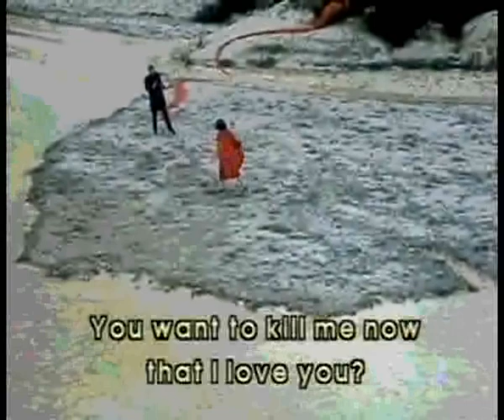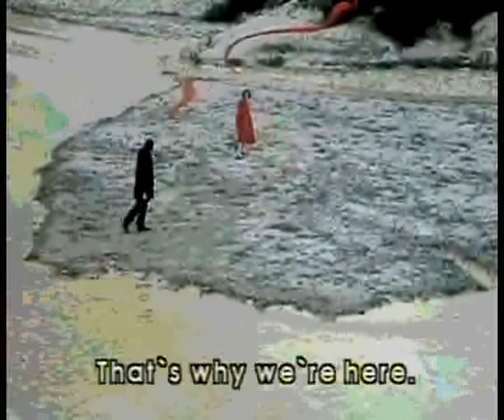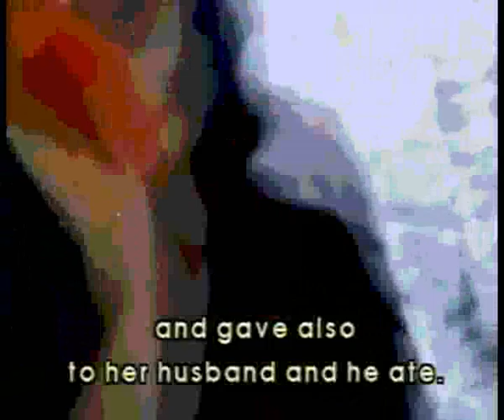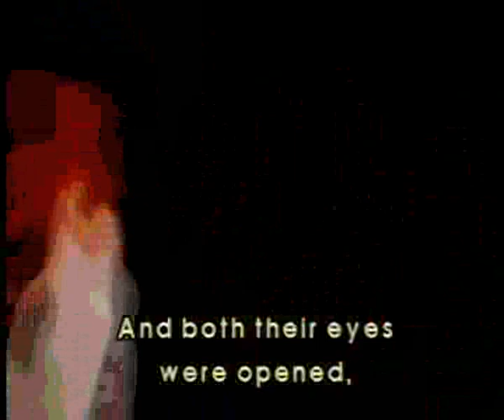Fruit of Paradise [Recreation part 6/6]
Le Fruit du Paradis de Vera Chytilova.
Music recreation by Parrhesia Sound System.